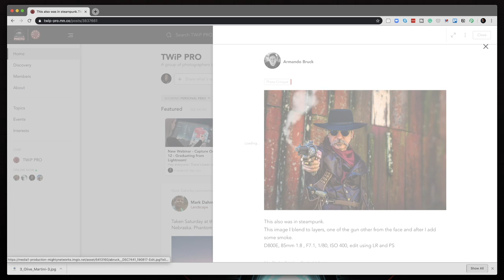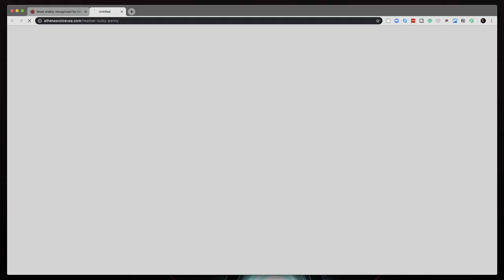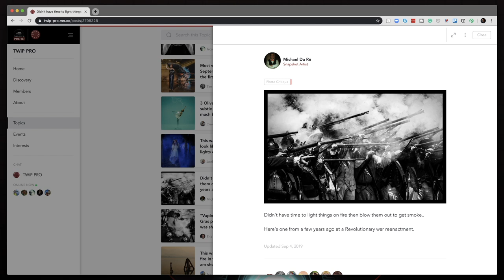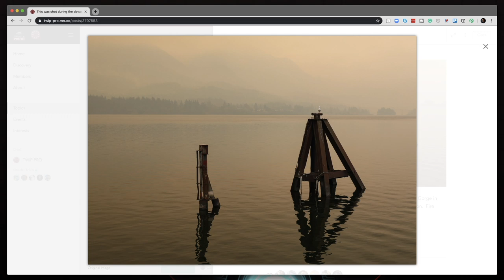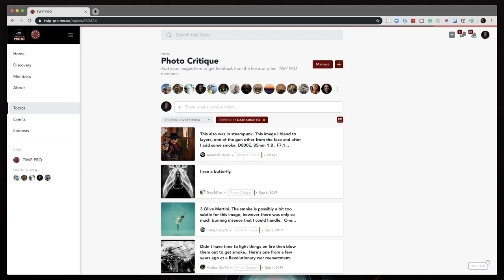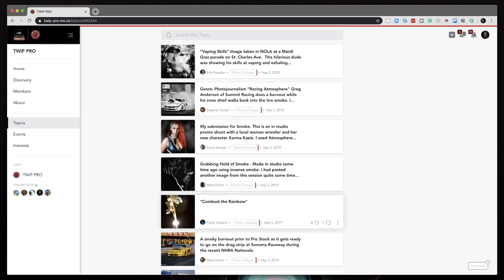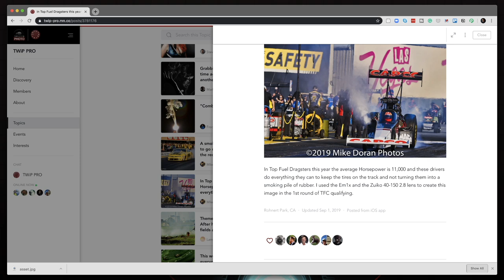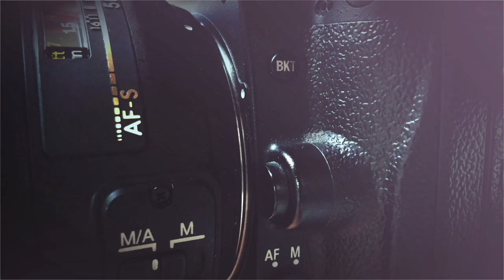TWiP PRO Photo Critique 81 - SMOKE!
Frederick and Troy review the latest submissions into the TWiP PRO Photo Critique area. This week's topic was SMOKE! Next week's topic is "BUGS". As in "INSECTS" not Bug Bunny.

After much deliberation and soul-searching, our favorite submission this week is by member Stephen Scharf! Congratulations Stephen!